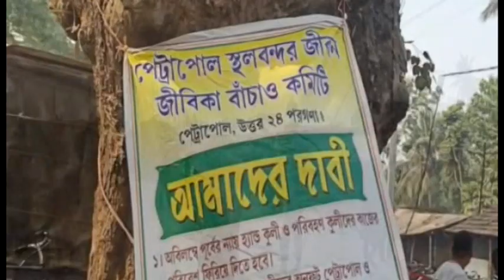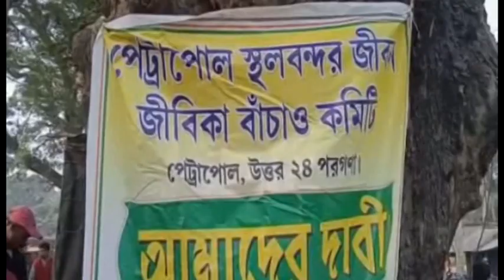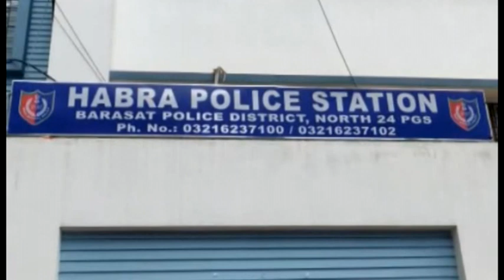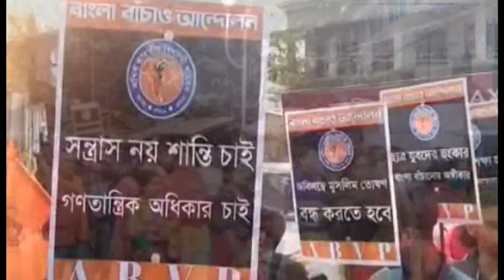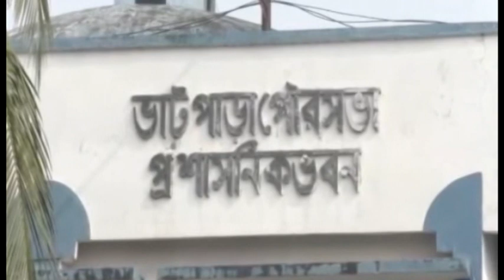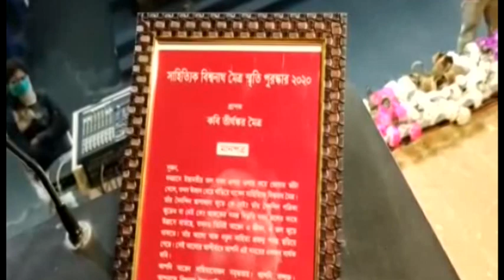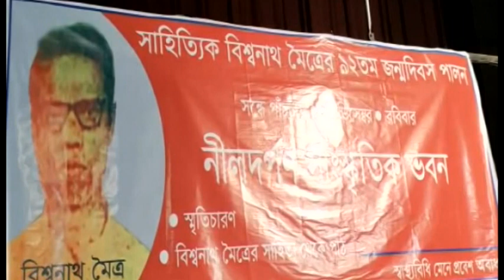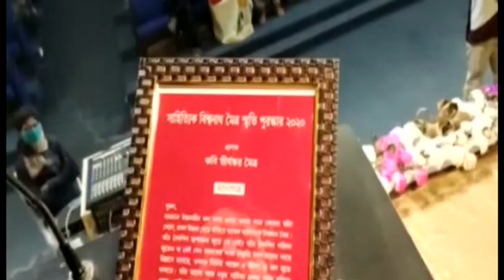সোমবারের 21.12.2020) সব খবর